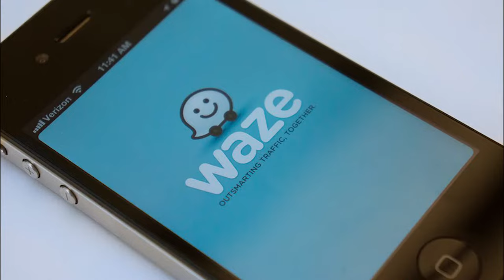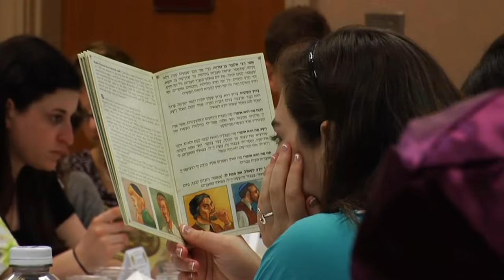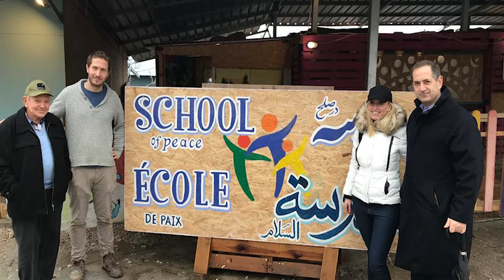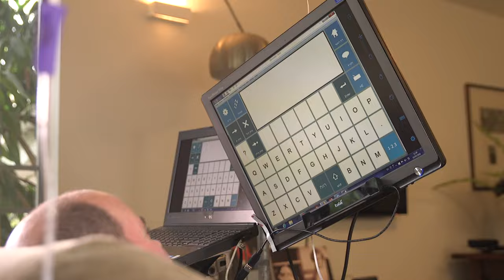Genesis Prize Impact Video 2019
This video shares the impact of The Genesis Prize Foundation since its inception in 2013. It was debuted at the 2019 Genesis Prize Ceremony.

Visit the Genesis Prize on Facebook, Twitter, and Instagram: @TheGenesisPrize